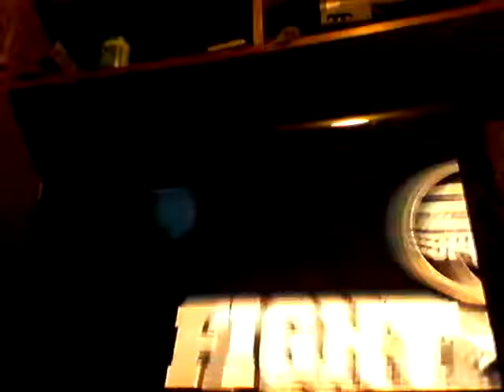Fight Night Champion Celebrity Boxing The Game vs Stitches part 2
The Game vs Stitches